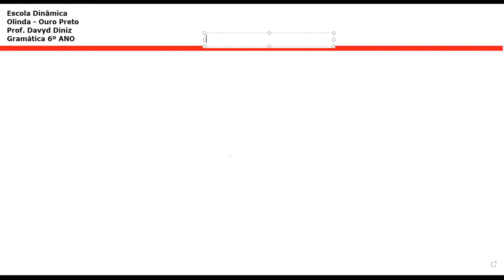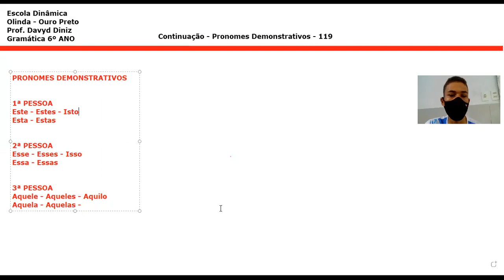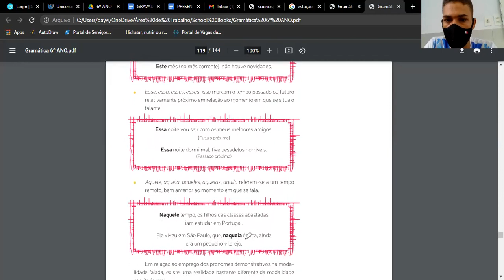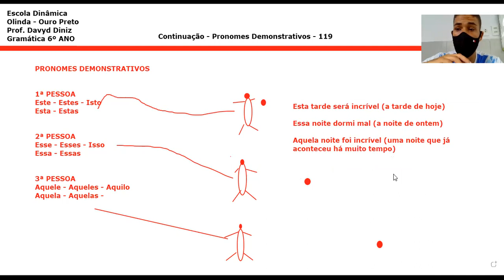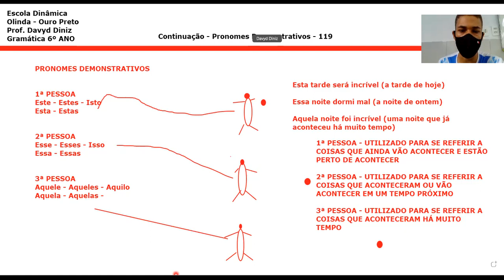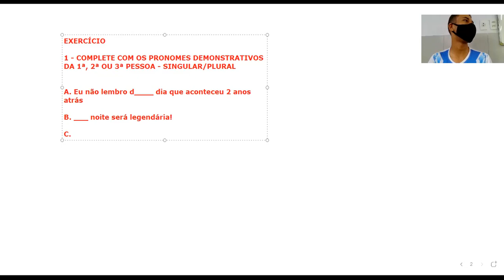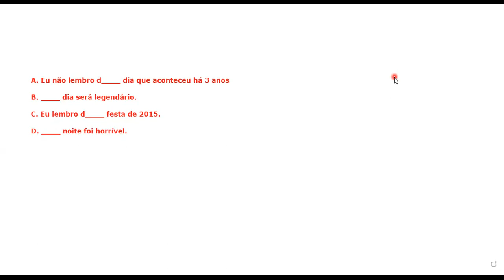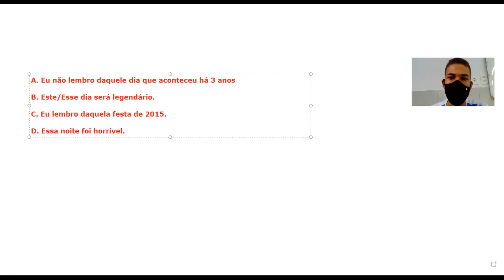Gramática 6º ANO Pronomes Demonstrativos Cont 16 11 21